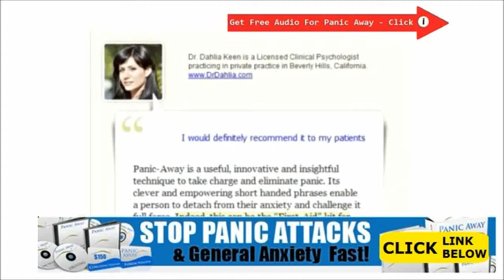How To Control Your Panic Attacks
How To Control Your Panic Attacks - Nonetheless, you can find critical variations, a minimum of sentimentally discussing. The sportsperson will be employs this sensation for advantage to obtain razor pointed focus, happy to sort out problem, as well as reassured in the capability to exhibit her power along with dominate your competitors.

This senior… much less fortunate… most likely going through uncertainty along with anxiety.

In with the scenarios it can be fair to convey that there's a complete element of pressure concerned. And another would in addition conclude which either men and women really feel demanding.

How To Control Anxiety During Presentations
How To Control Anxiety In Dogs
How To Control Anxiety In Public
How To Control Anxiety In Sport
How To Control Anxiety On A Plane
How To Control Anxiety Panic Attacks
How To Control Anxiety Shortness Of Breath
How To Control Anxiety Thoughts
How To Control Anxiety Through Meditation
How To Control Anxiety Through Yoga
How To Control Anxiety When Public Speaking
How To Control Anxiety While Driving
How To Control Anxiety While Pregnant
How To Control Generalized Anxiety Disorder
How To Control My Anxiety Attacks
How To Control My Panic Attacks
How To Control Panic Attacks And Anxiety
How To Control Panic Attacks At Home
How To Control Panic Attacks At Night
How To Control Panic Attacks At School
How To Control Panic Attacks At Work
How To Control Panic Attacks On A Plane
How To Control Panic Disorder Naturally
How To Control Your Anxiety Attacks
How To Cope Up With Stress And Anxiety
How To Cope With Exam Stress And Anxiety
How To Cope With Stress And Anxiety And Depression
How To Cure Anxiety Chest Pain
How To Cure Anxiety From A Hangover